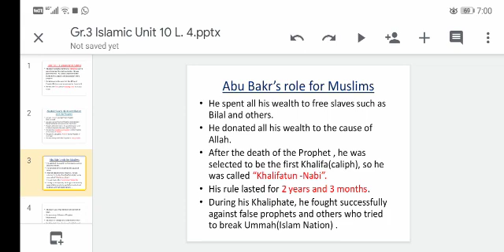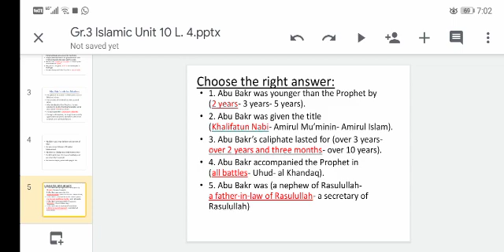GR 3:Islamic Unit 10 L 4 Part 3